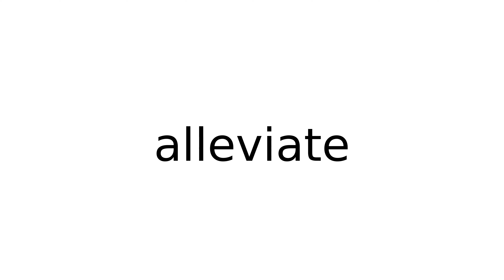alleviate verb meaning meanings definition definitions phonetics pronunciation advanced en